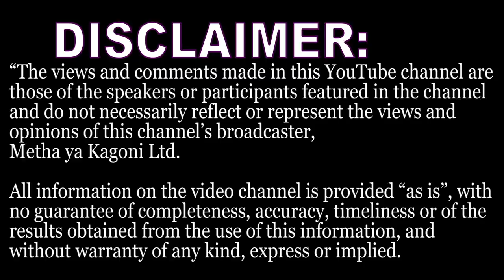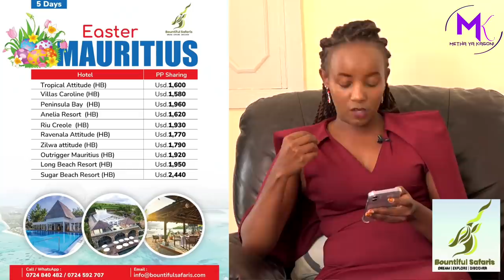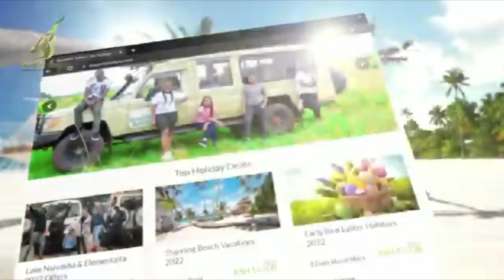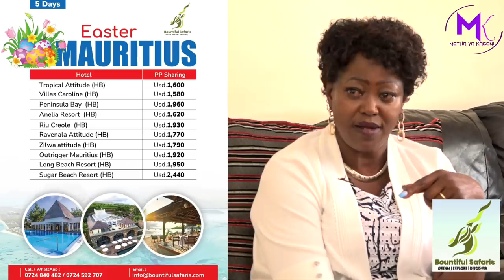My ex-hubby sent me to his mistress' parents to apologize; on his behalf, for his affair with her.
RoseMary Wanjiru divorced more than 17 years ago. She had gotten married in the 1970s. She vividly remembers of her marriage as very abusive both physically and mentally. at one time, for about three weeks, she spent her nights under her children's bed from the fear of his beatings.

What pierces her the most is this that she tells me:
‘At one time, my ex-husband ordered me to go and apologize to his side chick’s parents. I was to apologize on his behalf for having and affair with their daughter. I went! ‘ 🙆‍♀️🙆‍♀️🙆‍♀️ But even after the apology, they still carried on with their affair.

Here is RoseMary Wanjiru’s story!